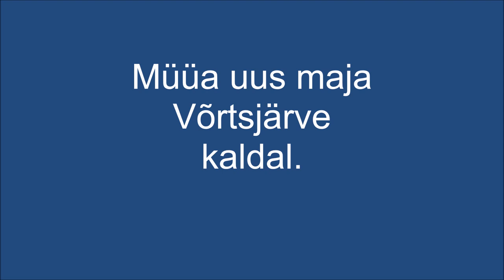Uus maja Võrtsjärve kaldal.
Selle uue ja ilusa maja saab omale osta ilma panga laenuta, otse omaniku käest järelmaksuga! Ehitatud on maja 2016 aastal. Kaks korrust, viis tuba lisaks majandusruum ja kaks vannituba. Ehitatud on maja Fibo plokkidest, kaasaarvatud kõik vahesinad, soojustatud puitfassaadiga. Köetakse maja ökonoomse Nibe maakütepumbaga. Põrandaalust soojustust 200 mm. Nii esimesel kui ka teisel korrusel veekütetorustik paigaldatud põrandasse, reguleerimine igast toast eraldi. Vahelagi puitsõrestik-betoon.  Majas soojustagastuse ventilatsioonisüsteem. Põrandatel nat. tammeparkett. Pesuruumid, esik, köök plaaditud. Aknad, täispuit, 3X klaaspakett. Siseuksed helipidavad puituksed. Katusel 3xpaketiga kuppelaknad, millest trepikoja oma avatav.
Maja ehitusest olemas korralik dokumentatsioon koos kaetud tööde aktide ja fotodega! Hinnas on eritellimusel valmistatud köögimööbel koos tehnikaga. Oma puurkaev, paigaldatud isepuhastuv professionaalne veepuhastusjaam. Kanalisatsioon septik.
Kinnistul uue sauna valmis soojustusega vundament 112 m2 + sillused ja seina fibo plokid. Paigaldatud on ka eelisoleeritud maaküte magistraaltorustik soojuspumbast saunani. Sauna on välja ehitatud vee- ja kanalisatsioonitorustik. Saunal eraldi ehitusluba, mille alustusteatis on omavalitsusse esitatud.
Eluruumide pind: 136,6 m2. II korruse rõdu pind: 19,6 m2. Üldpind kokku 156,2 m2. Kinnistu pind: 2281 m2. Energiaklass on majal C.  Ligipääs kinnistule avalikult teelt olemas. Majale on väljastatud kasutusluba nr 1812371/09336.  Tamme küla. Elva vald. Tartu maakond.
Maja taga kasvavad 2 tamme ja 3 pärnapuud, mis pakkuvad varju suvise palavuse eest.
Maja juurest otse järve äärde ca 500m. Sadam, kus saab paati hoida ca 1,5 km. Sadamast Emajõe alguseni 14 km. Kaatriga mööda Emajõge Tartu kesklinna ca 55 km.
Maja müügihind (koos käibemaksuga) 169000,- mis teeb ruutmeetri hinnaks vaid 1082 EUR!
Pakkus huvi, võta ühendust, küsi lisa ja arutame üksikasju!